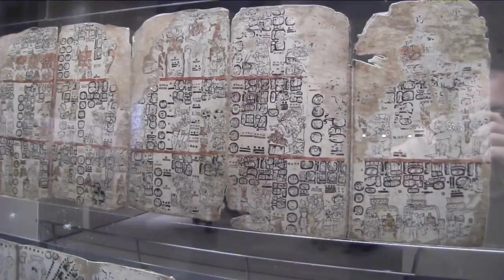الحضارة الغامضة: اكتشفها في دقيقتين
💫 حضارة المايا: رحلة إلى عالم الأسرار والإبداع 💫

مرحبًا بكم في عالم المايا، إحدى أكثر الحضارات القديمة غموضًا وتعقيدًا في التاريخ! في هذا الفيديو، سنستكشف تاريخًا غنيًا وثقافة مدهشة، ونفتح النقاب عن الأسرار العميقة والإبداع الذي خلفته هذه الحضارة الرائعة. هل أنتم مستعدون للغوص في عالم الألغاز والإثارة؟

🎥 في هذا الفيديو، سنتناول بالتفصيل تطور حضارة المايا، وتاريخها الطويل، والفنون والعلوم التي ابتكرها. سنكشف النقاب عن أسرار معابدهم الغامضة، ونتعمق في فهم نظامهم الفلاحي المتطور ونظرتهم الفريدة إلى الكون.

👁️‍🗨️ بالإضافة إلى ذلك، ستتعرفون في هذا الفيديو على تأثير حضارة المايا على الثقافة والتاريخ العالميين، وعلى أهمية مساهماتهم في مجالات مثل الرياضيات والفلك والهندسة. هل يمكن أن تكون حضارة المايا أحد أكبر الألغاز في التاريخ؟

ما هي المواضيع التي تودون رؤيتها مستقبلا؟ تعليقاتكم مهمة بالنسبة لي!